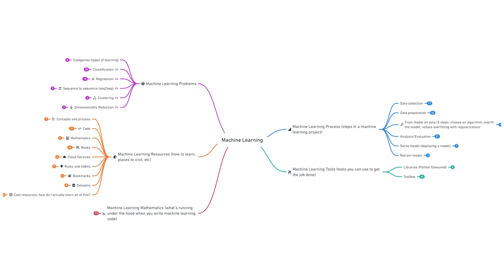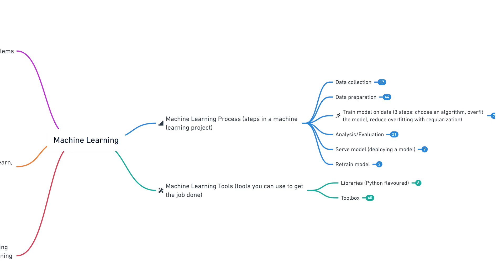Why NOT to Learn Python in 2022